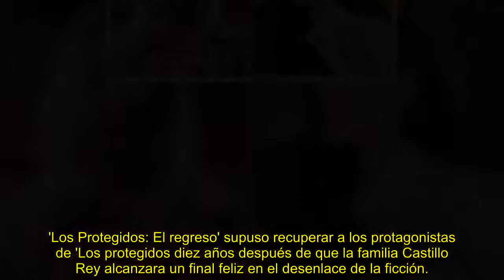Atresplayer Premium renueva 'Cardo' y 'Los Protegidos El regreso' por segundas temporadas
Las dos ficciones, estrenadas este mismo año, contarán con nuevas tandas de episodios.